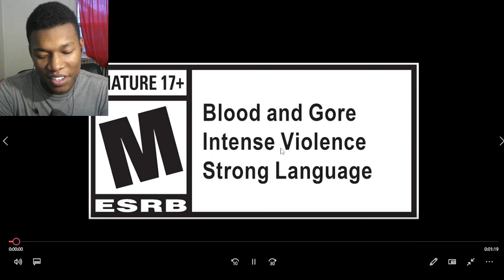Dead by Daylight x Chucky - Official Launch Trailer REACTION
Dead by Daylight x Chucky - Official Launch Trailer